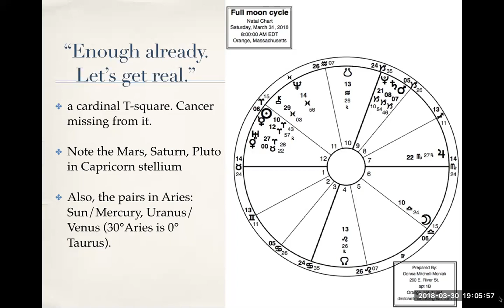Aries 2018 full moon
Several traditions of the world celebrate the Aries full moon. Two underlying themes run through them: freedom from the old and the transformation of oneself necessary to embody the new.

We meditate on these fiery, transcendent potentials within, so that they may be brought into the world. The New Age is upon us!